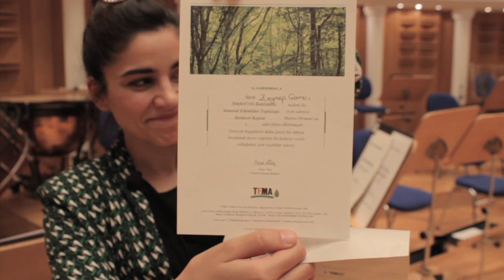Bilkent Sinefest 2014 En İyi Kadın Oyuncu Ödülü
Sinefest 2014'te En İyi Kadın Oyuncu ödülü "Meryem" filmindeki rolüyle Zeynep Çamcı'ya verildi. Zeynep Çamcı, 27 Nisan'da düzenlediğimiz ödül gecesine katılamadı ancak ödülü 24 Nisan'daki "Beni Böyle Sev" söyleşisinden sonra takdim edildi. Zeynep Çamcı, ödül törenimizde yayınlamamız için video hazırlamamıza yardımcı oldu. İşte o video!